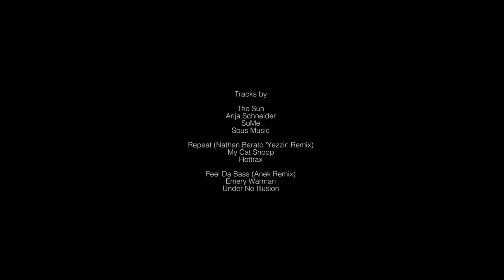BPMPortugal 2017 - Day 3 Recap [Interview: Hot Since 82, Nastia, Skream]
The BPM Festival: Portugal Day 3 saw the return of our massive signature party YA'AH MUUL plus elrow's Portuguese debut, NEOPOP Electronic Music Festival's showcase & more 🇵🇹 🎉 See shoutouts from Hot Since 82, Anja Schneider & Gusta-vo, Nastia, Nick Curly, Radio Slave, Skream + more in our Day 3 recap now! 🎶 💃

Repeat - My Cat Snoop (Nathan Barato 'Yezzir' Remix) [Hottrax]

Feel Da Bass - Emery Warman (Anek Remix) [Under No Illusion]

Sign up for The BPM Festival newsletter for breaking news and event updates